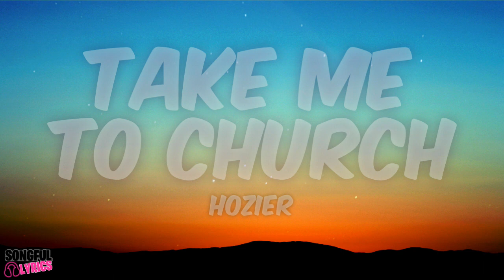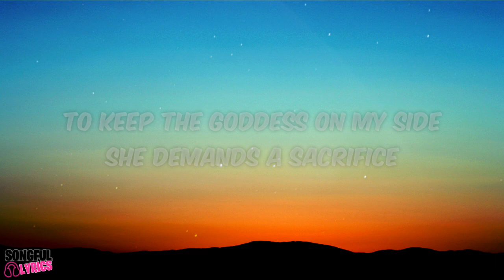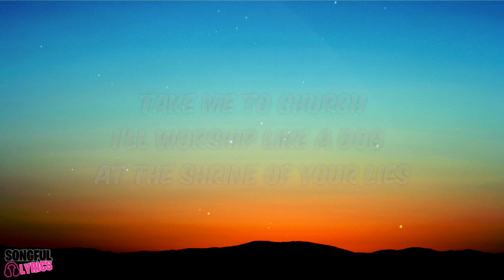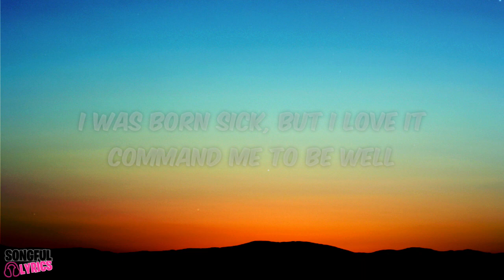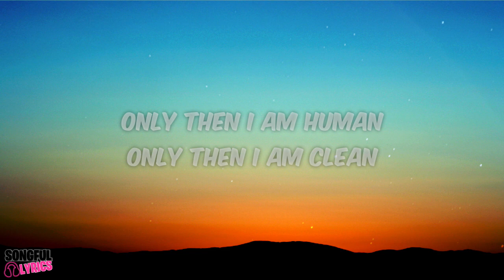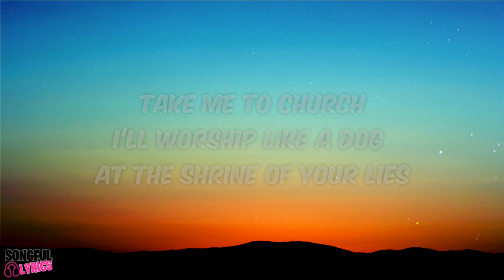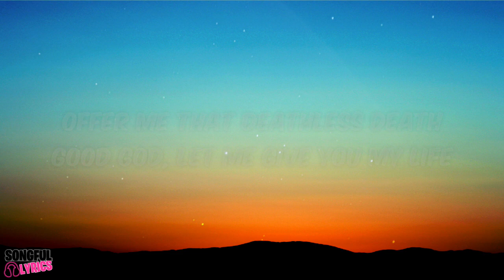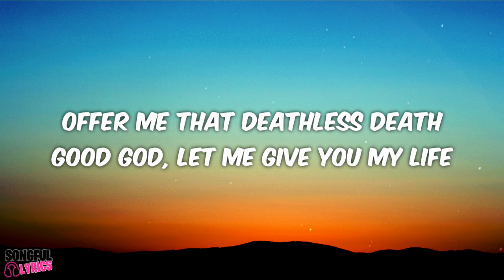(1 HOUR) TAKE ME TO CHURCH - Hozier | With Song Lyrics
⭐The song and lyrics in this video belong to Hozier (2013).

🎤 Lyrics: TAKE ME TO CHURCH - Hozier

Source: LyricFind
Songwriters: Andrew Hozier Byrne
Take Me to Church lyrics © Sony/ATV Music Publishing LLC